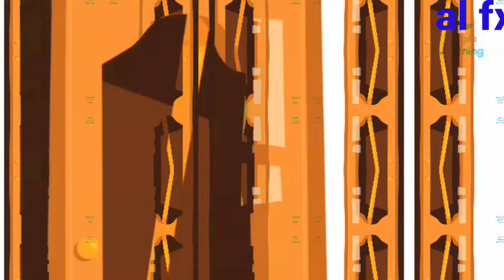HIKORY DIKORYDOCK EFFECTS PART OF MERROR RANDOM EFFECTS & EDITS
thank you so much for always supporting my channel have a wonderful weekend